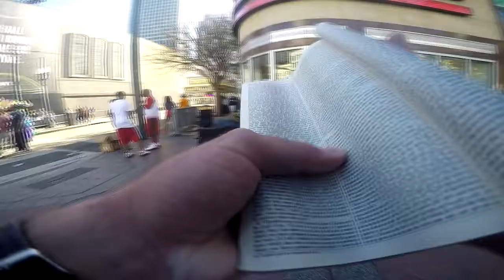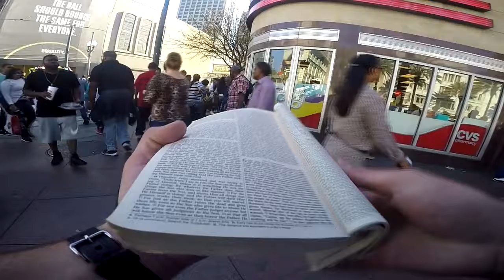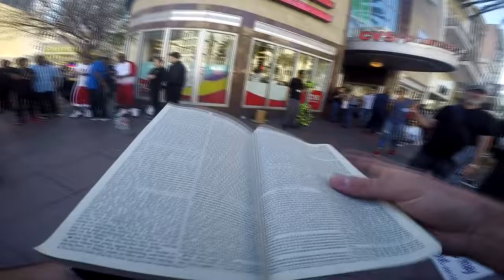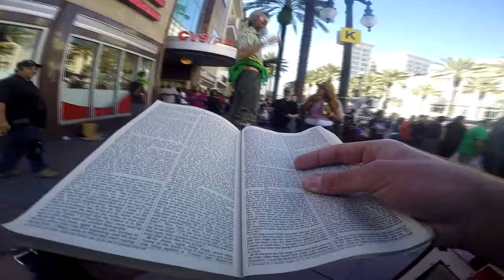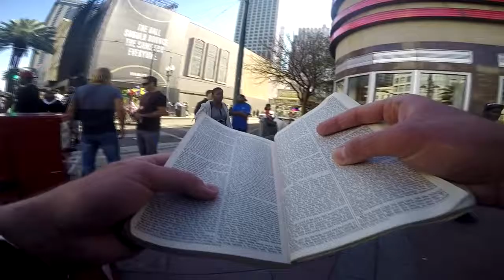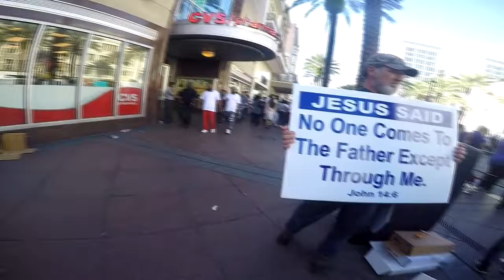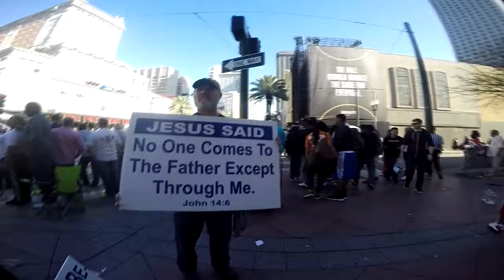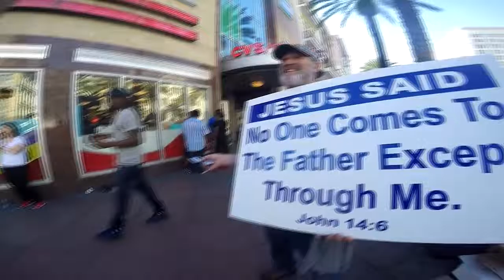New Orleans Outreach - Day 2 - Sermon 2